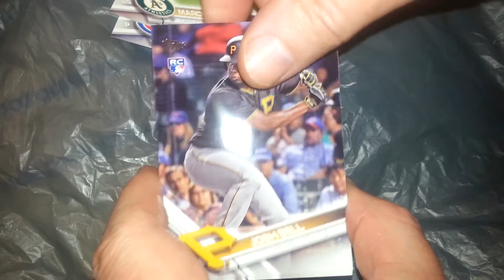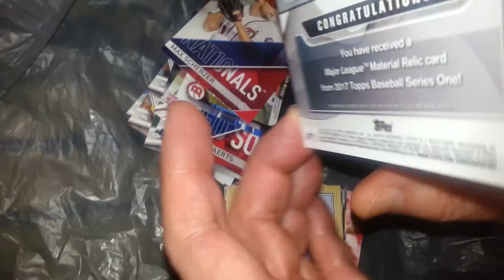2017 Topps Baseball Hot Pack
What a thick card.